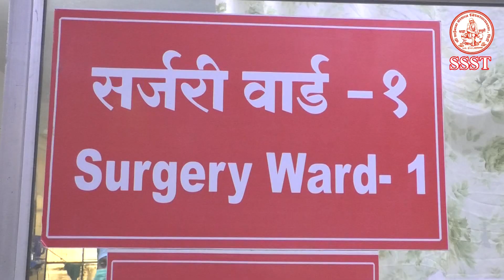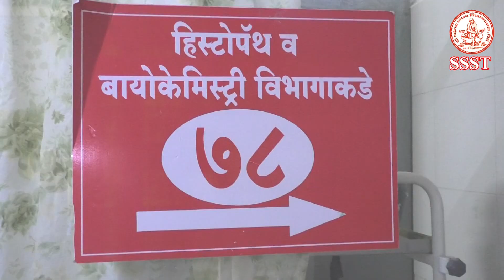Shri Sainath Hospital